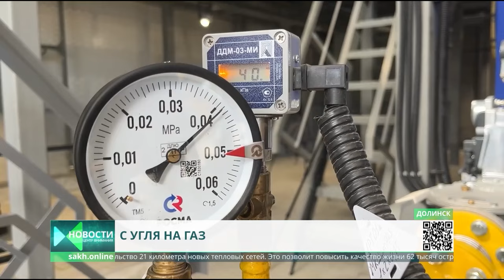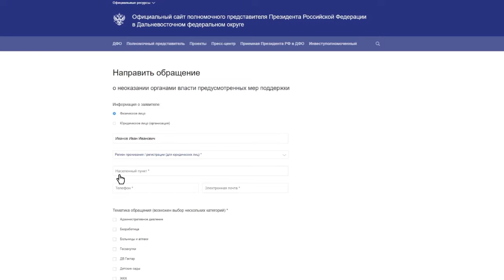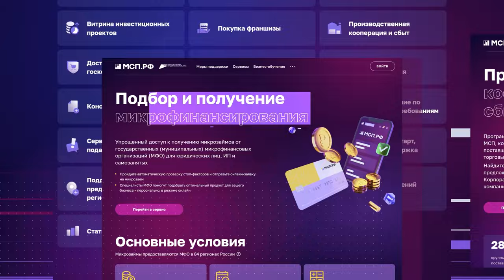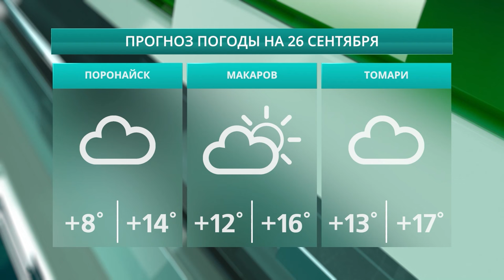Новые газовые котельные/Помощь ветеранам/Школьники ДНР в Южно-Сахалинске Новости Сахалина 25.09.24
0:00 Центр Внимания. Сегодня в выпуске:
0:52 Губернатор проинспектировал газовую котельную в Долинске
3:04 Ветеранам продолжают оказывать поддержку по обустройству в мирной жизни
5:16 В том числе ветеранам помогают сотрудники некоммерческой организации "Центр обеспечения жильем"
7:53 Во второй раз Сахалин принимает общероссийский форум "Музеи России в современном мире"
9:01 Минувший 2023 год «Педагога и наставника» дал мощный импульс по развитию института наставничества
10:42 Сахалинских школьников знакомят с рабочими профессиями
13:24 Сахалинские волейболистки успешно стартовали в чемпионате России
21:20 Школьники из Шахтерска Донецкой Народной Республики прибыли в Южно-Сахалинск
23:47 Пожилые сахалинцы готовятся к фестивалю танца старшего поколения
24:46 Около двухсот воспитанников детских садов в Южно-Сахалинске участвуют в Спартакиаде по пятиборью
29:15 Прогноз погоды